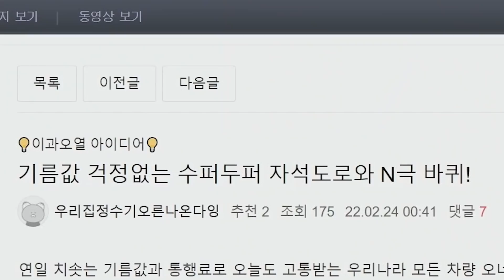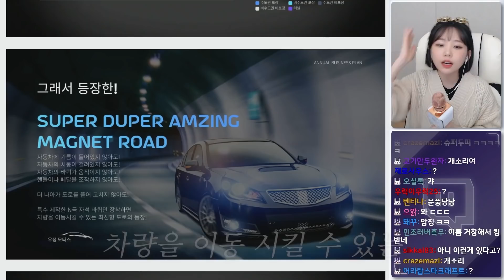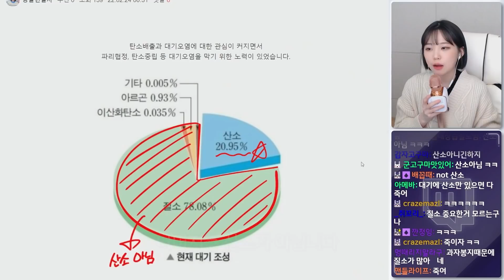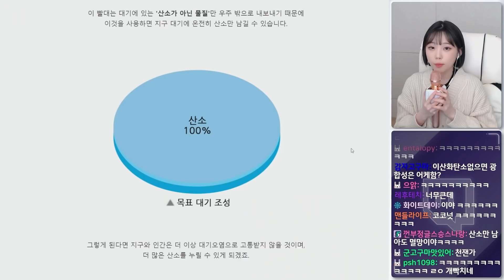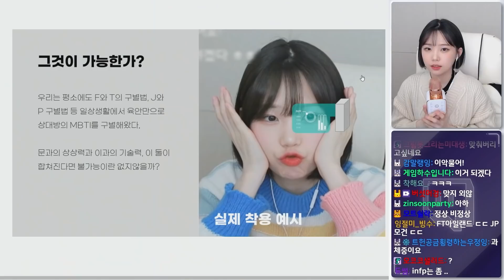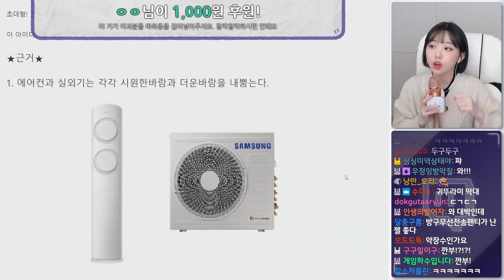이과생들 오열하게 만드는 기적의 발명품 대회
문과TF는 본 영상에 대해 심도 있게 토론을 나눠볼 [안될과학]님의 연락을 기다리고 있습니다.

22.03.06 일요일 방송분입니다.